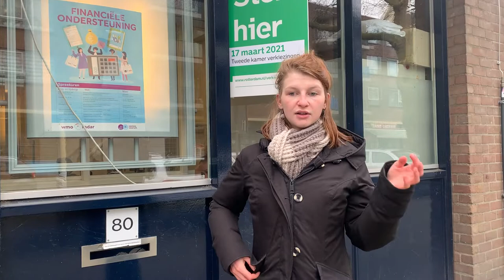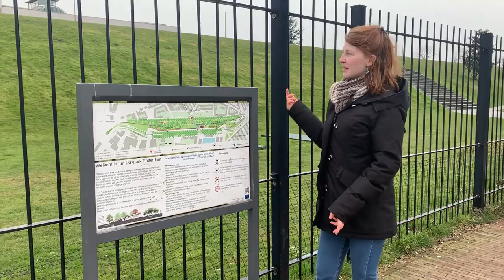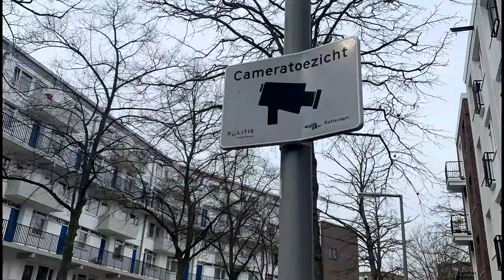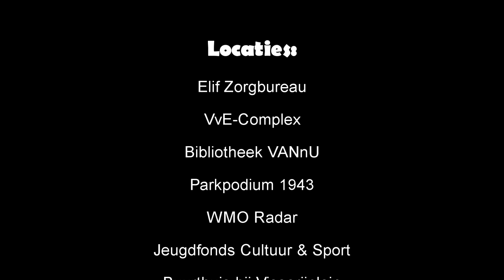Vlog BS11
Vlog waarin je een beeld krijgt van de wijk Delfshaven in Rotterdam als onderdeel van een wijkanalyse.